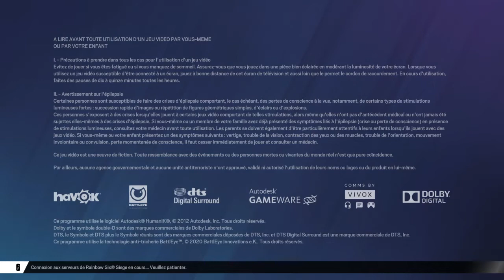Tom Clancy's Rainbow Six® Siege_202 nouvelle équipement